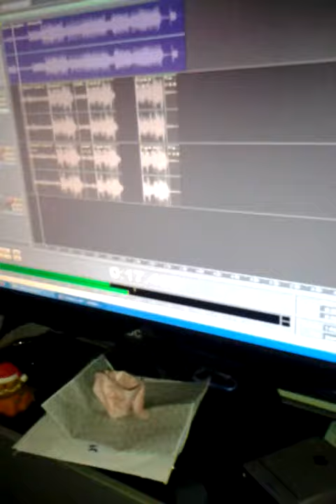Shandra grabando haora tu de malu